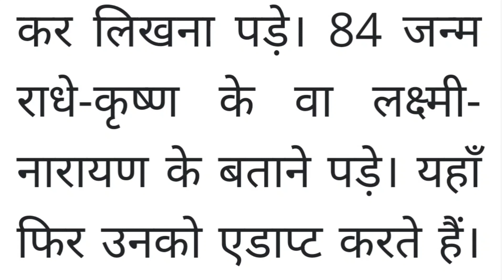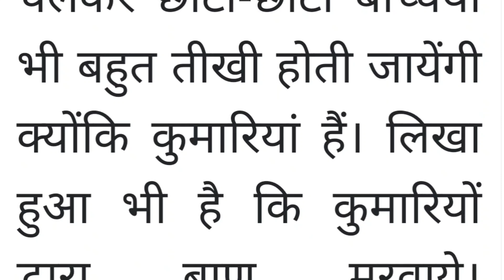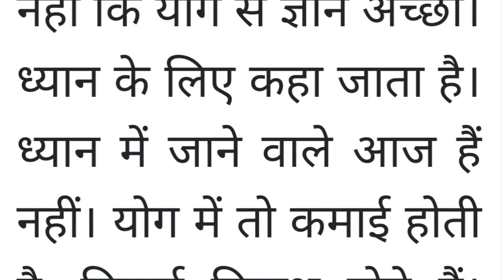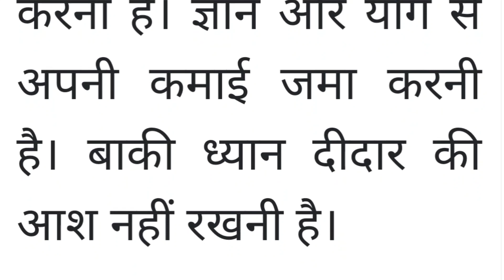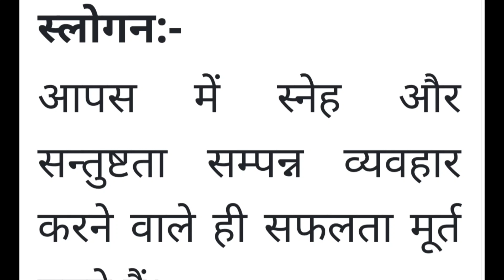aaj ki Murli / 25 October 2023 / आज की मुरली/ 25/10/2023। daily murli/ today murli / aaj ki murli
aaj ki murli 5 minut ki
bk murli
bk murli today usha didi
bk murli today shivani
today murli
murli om shanti
gyan moti
gyan moti vijay Bhai aaj ki murli
aaj ki murali
aaj ki murali brahma kumaris
aaj ki murali murali
murli om shanti group
murli today
murli chintan
bk murli
bk murli aaj ki
murli bk Shilpa
murli bk sunita didi
murli bk songs
murli bk shivani
murli bk suraj Bhai
brahma kumaris ruhani gyan
brahma kumaris ruhani padhai
ruhani gyan
ruhani padhai
aaj ki murli 14 october 2023